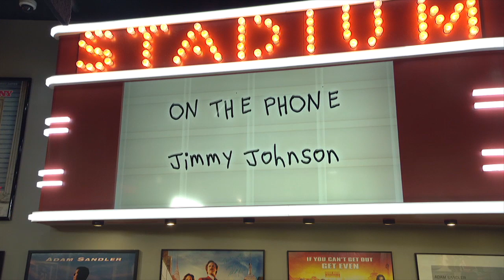How Jimmy Johnson’s Herschel Walker Trade Still Impacts NFL Swaps Today | The Dan Patrick Show